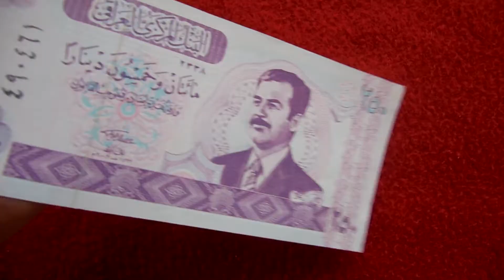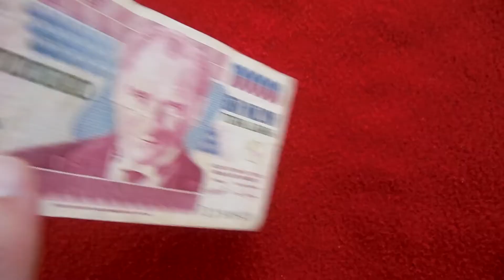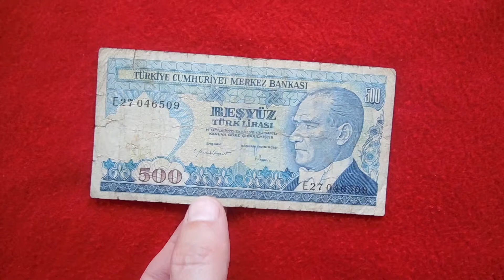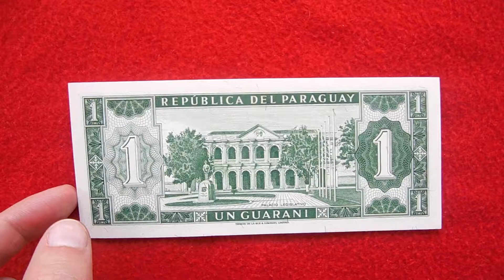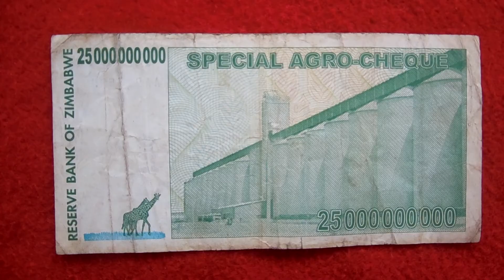Old banknotes unboxing, 3. part